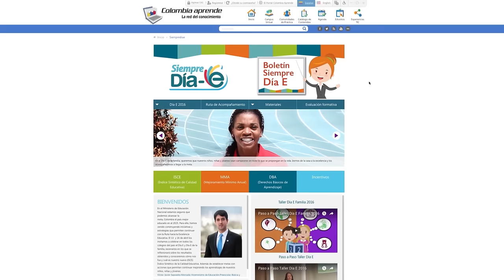Día de la Excelencia Educativa. Día E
Los invitamos para que sigamos nuestra meta, para que Colombia sea un equipo campeón y líder en la educación ante el mundo.